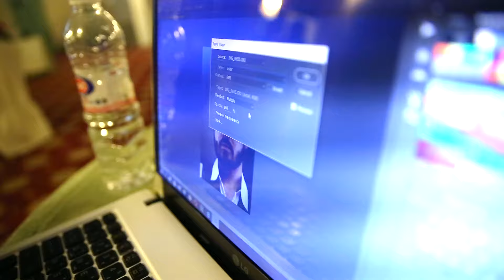3Lenses: Portrait Workshop ورشة التعديل على صور البورترية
ورشة 3Lenses لتعديل على صور البورترية اللتي اقيمة في تاريخ ٢٣/١٢/٢٠١٥ في الكويت

3Lenses Team:
لمتابعة صفحة 3Lenses على الانستغرام:-